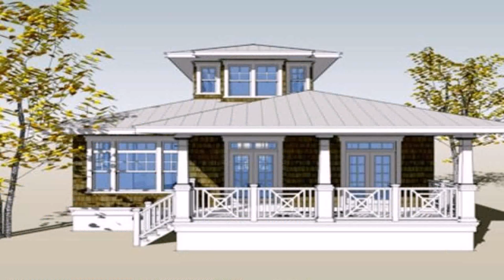Buy Car NY 5% DP